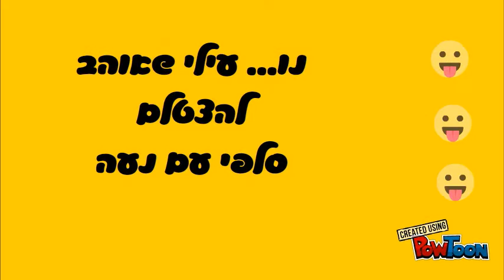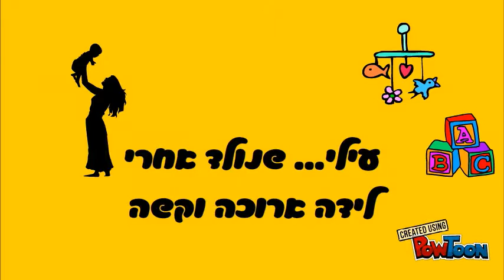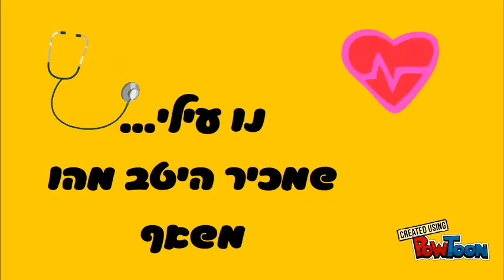Untitled Powtoon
בר מצוה עילי נפררסטק-- Created using PowToon -- Free sign up -- Create animated videos and animated presentations for free.  PowToon is a free tool that allows you to develop cool animated clips and animated presentations for your website, office meeting, sales pitch, nonprofit fundraiser, product launch, video resume, or anything else you could use an animated explainer video. PowToon's animation templates help you create animated presentations and animated explainer videos from scratch.  Anyone can produce awesome animations quickly with PowToon, without the cost or hassle other professional animation services require.